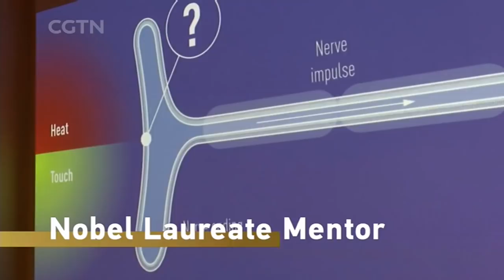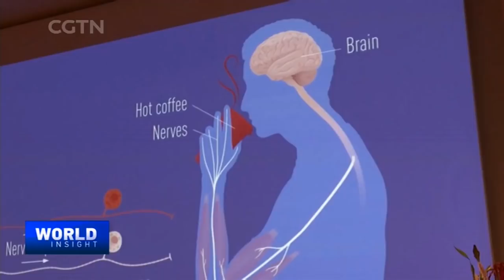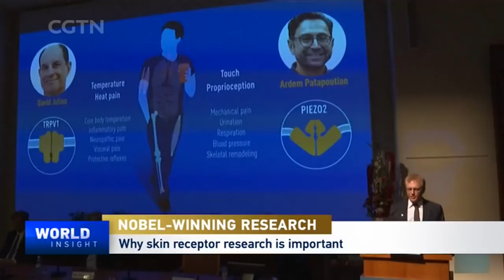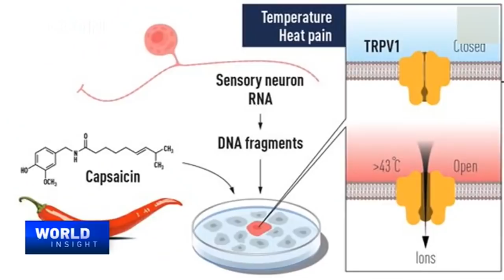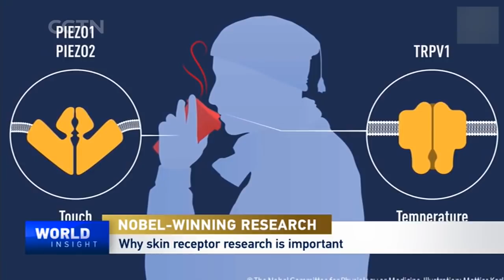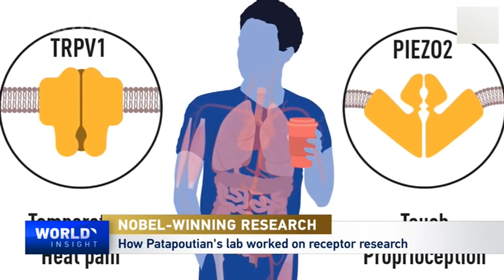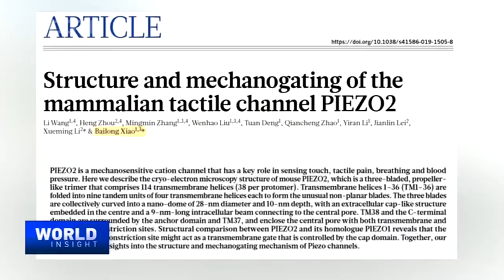'Constructive' China-U.S. Talks / Talking to Chinese Biochemist / 20-Year U.S. War in Afghanistan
— A "constructive" meeting between ranking Chinese and U.S. officials in Zurich, with an understanding to keep communication lines open. An icebreaker in frosty relations?

— A 2021 Nobel laureate for a study on human skin receptors for touch and temperature is the mentor of an eminent Chinese scholar. Insights on the Nobel-winning research from Prof. Xiao Bailong, a biochemist at Tsinghua University.

— A reckoning on the true costs in lives and limb of America's 20-year war in Afghanistan. The brutal lessons of foreign military intervention?